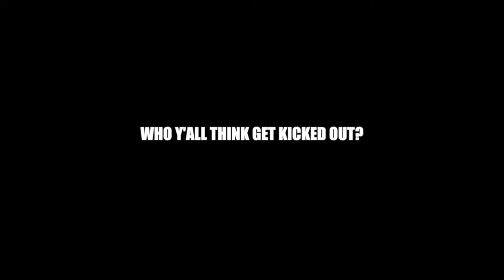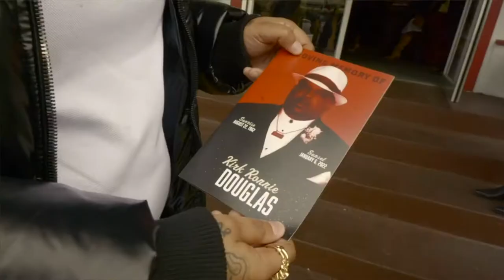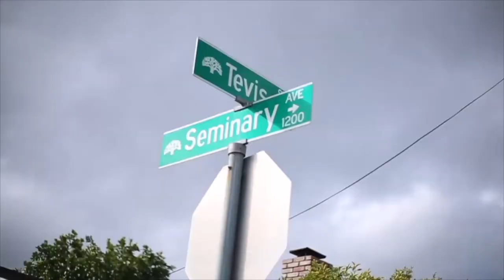TURF TALK TV #2 || $EMINARY TIFF || Speaks on why she's not signed to Philthy Rich Label FOD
TURF TALK TV IS A MUSIC VIDEO COUNTDOWN SHOW
LIVE SHOW EVERY THURSDAYS 12PM-2PM

ARTIST- Seminary Tiff
HOMETOME- Oakland, California

Seminary Tiff speaks on
* The Death of her father affect her music
* Why did she change her name to $eminary Tiff
* Relationship with Philthy Rich

Hosted by @hookerboyfilmz510
Produced by Richard "Igor Beatz"  Gray For BAYLIFE RADIO @djigorbeatz
Shot by Carl "Big Country" Carthen for COUNTRY TIME FILMZ @country_time_filmz
Edited by Damon Hooker "Hooker Boy" for HOOKER BOY FILMZ @hookerboyfilmz510